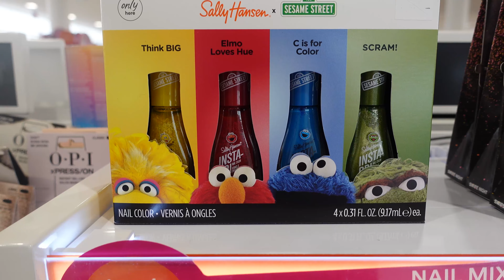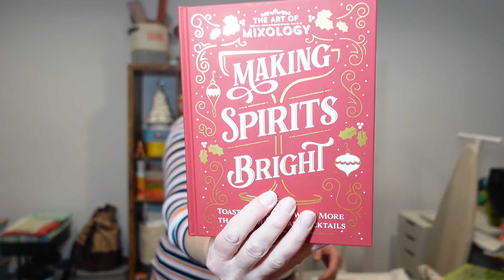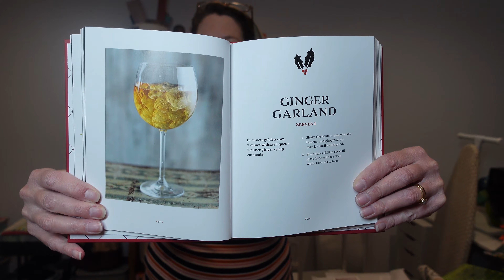Vlogmas 2023 : Day 23 : I'm Done... but not.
It's Vlogmas Day 23!  Two more sleeps! Oh my goodness... I am NOT ready! But, tomorrow kicks off the celebrations here and I have no choice but to GET ready! Here we goooo!